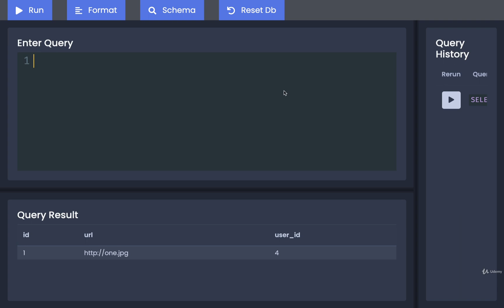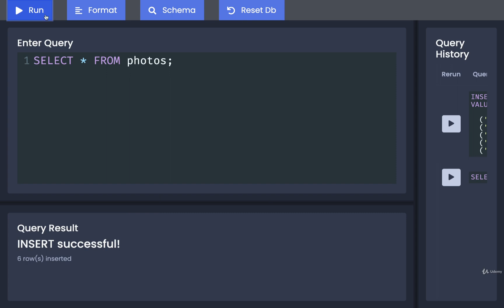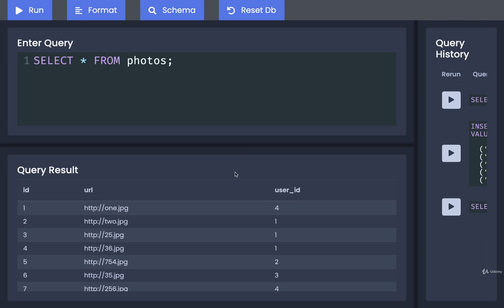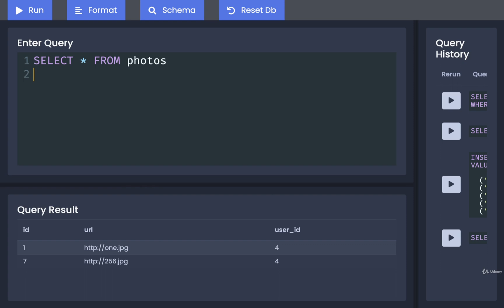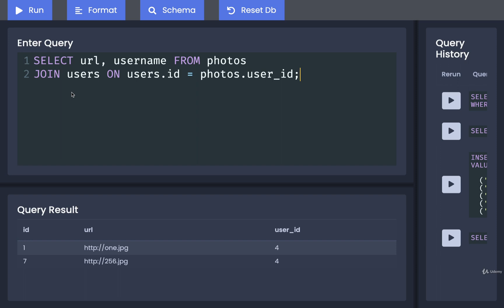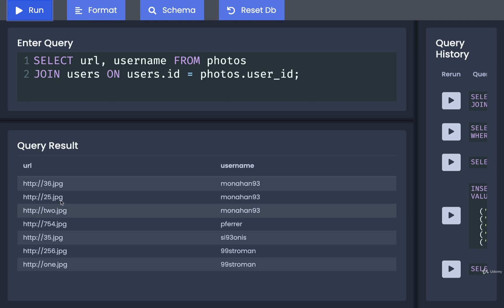SQL and PostgreSQL The Complete Training Course 032